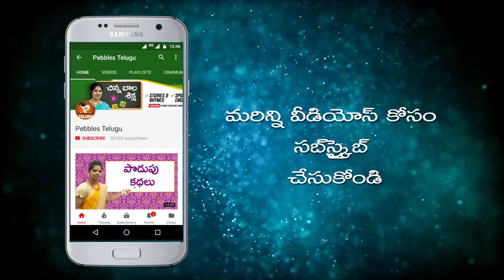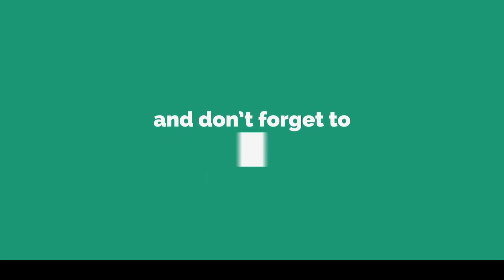Moral Values Stories in Telugu (భార్య కోరిక ) Wife desire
Pebbles present moral stories in Telugu. The most popular Telugu moral stories in HD Quality. The most famous Telugu moral stories in HD Quality.
Pebbles also has a wide range of other English story titles which include Grandma Stories, Moral Stories, Animal Stories, Jungle Stories, Panchatantra Stories for Children, Fairy Tales, Akbar and Birbal, Tenali Raman and many more.
The most popular, interesting & ancient stories for babies, nursery for all age groups by Pebbles Telugu channel.
Monkey King’s Sacrifice, Monkeys & The Gardener, Killing The Giant, Crocodile & Monkeys Heart, Fox & Mouse, Monkey & Crocodile, Fox & Lion